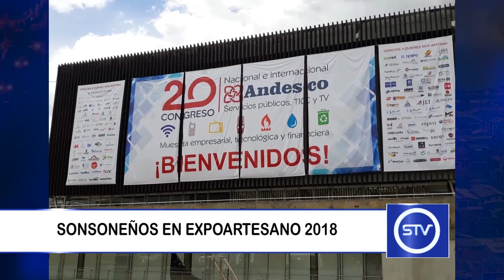SONSONEÑOS EN EXPOARTESANO 2018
La asociación de mujeres María Martínez de Nisser viene cosechando buenas noticias, pues a la certificación por parte del invima se le suma la representación de Sonsón en expoartesano 2018.